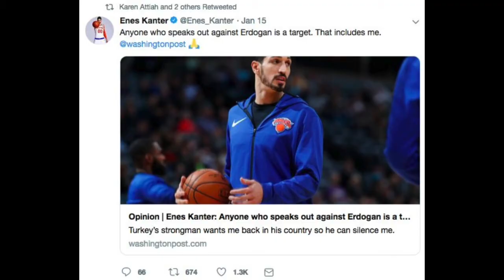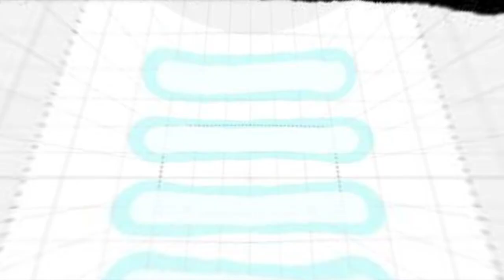The Cost of Obligation Trailer